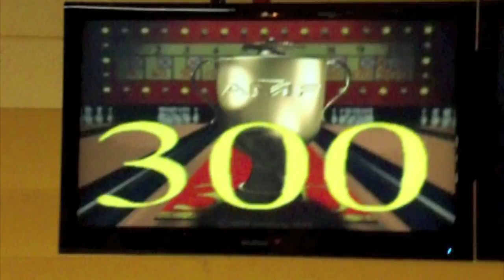AMF Boss bowling animations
Just a short little video on the animations that play when you get certain amount of strikes in a row. Gathered these from some footage I was reviewing.